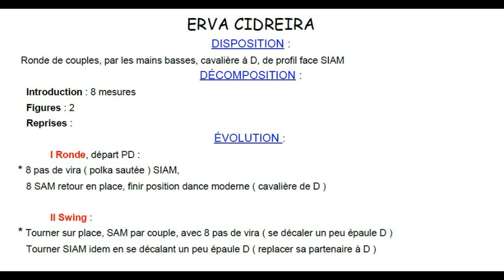ERVA CIDREIRA Chorégraphie FDM50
Folklore du Portugal, ronde de couples